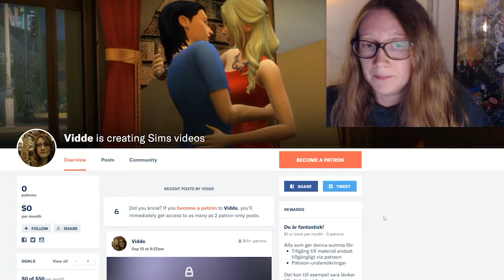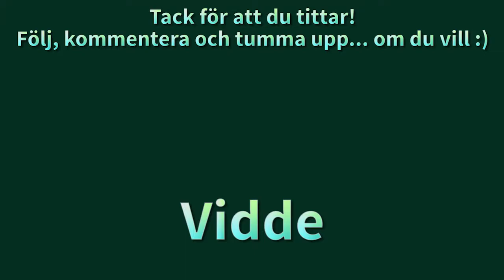Jag finns på Patreon nu! | VLOG 170913 | hästar och annat som händer